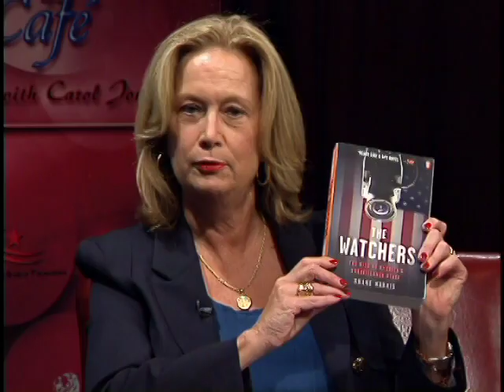The Q & A Café With Carol Joynt "Shane Harris"